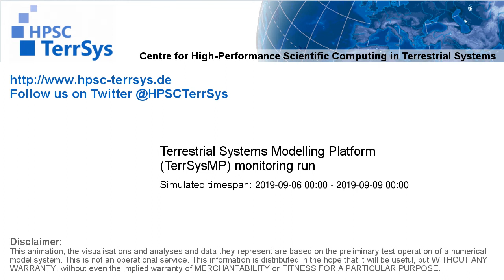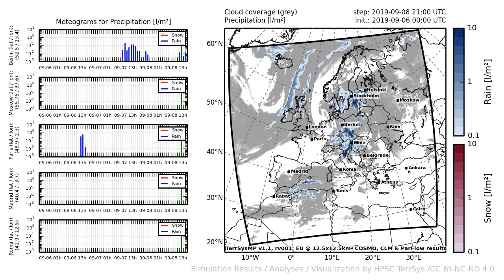TerrSysMP monitoring run 2019-09-06 - precipitation - Europe (72h)